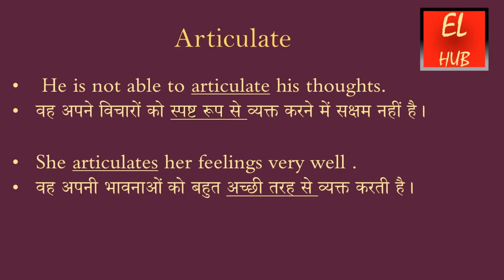Articulate meaning in Hindi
Articulate का हिंदी में मतलब.Articulate Meaning in Hindi with examples